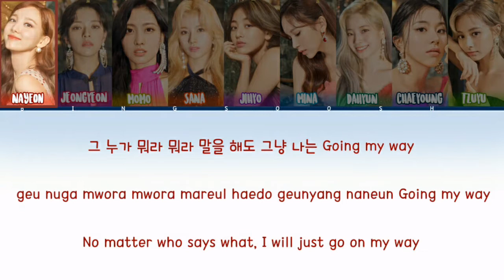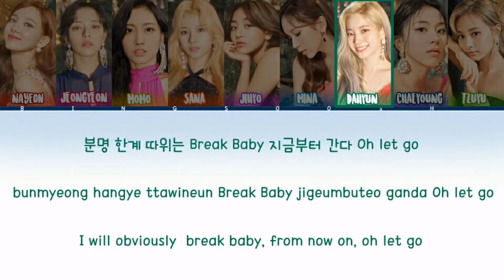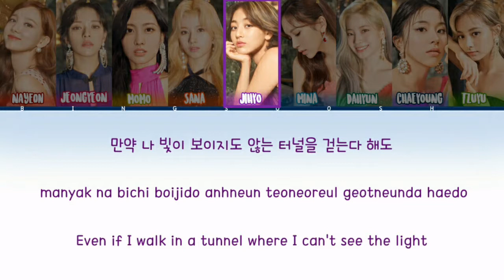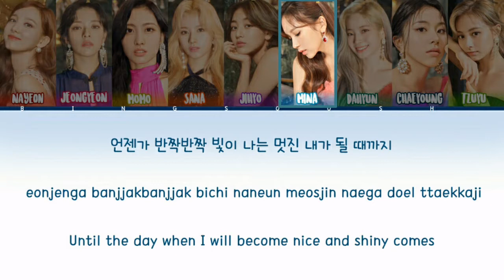TWICE (트와이스) - Breakthrough Korean Ver. (Han/Rom/Eng/Color Coded) Lyrics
bingsoosh is a YouTube channel who makes color coded lyrics videos, kpop cracks, kpop sh*ts and many more. This channel has been my stress-relief since day 1 and that is because of you guys!